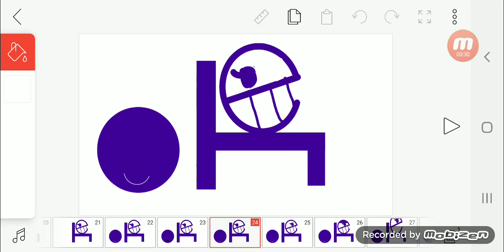Funimation Logo Bloopers T1: O is Having a bathroom break